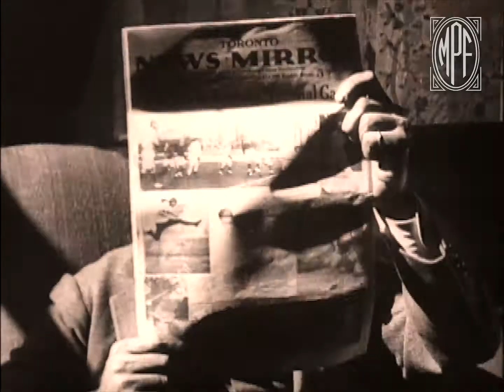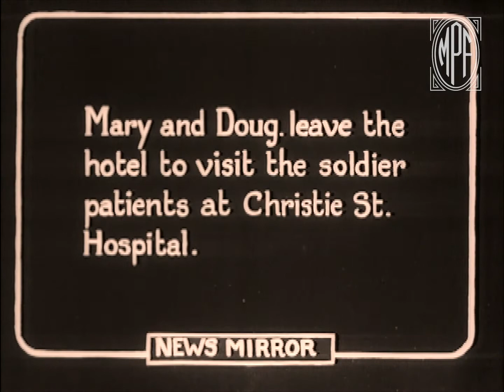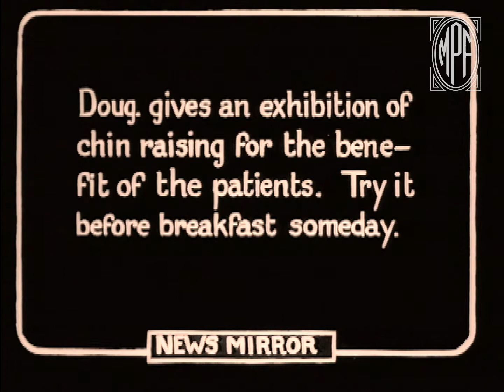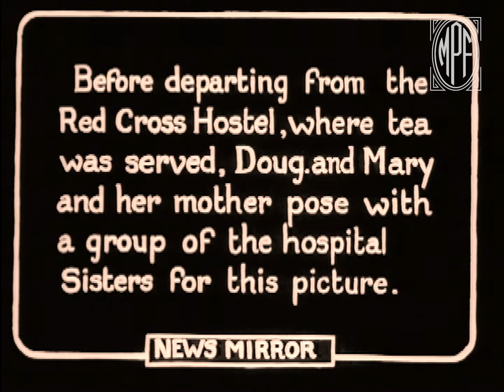Mary Pickford & Douglas Fairbanks in Toronto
Mary Pickford & Douglas Fairbanks travel to her hometown, Toronto, and visit with wounded WWI veterans in this rare newsreel footage.